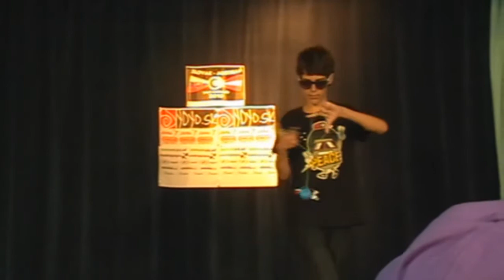Martin Korytár - 1A - 7th - ASYN 2010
3 minute freestyele of Martin Korytár on Austrian-Slovak Yoyo Nationals 2010. DK Kramáre, Bratislava. June 26th 2010